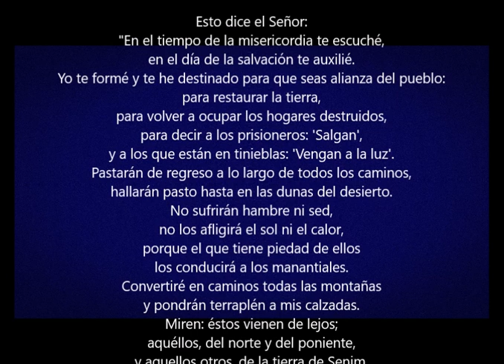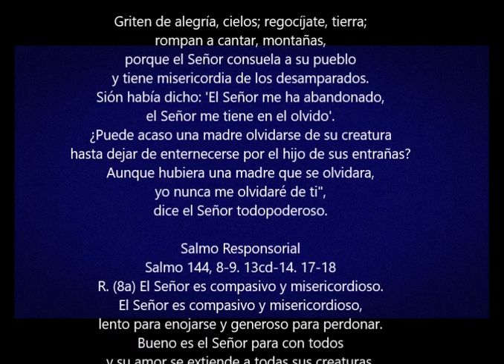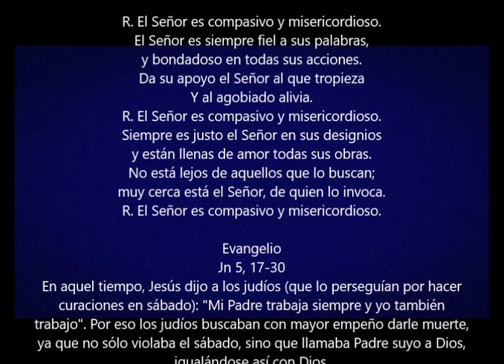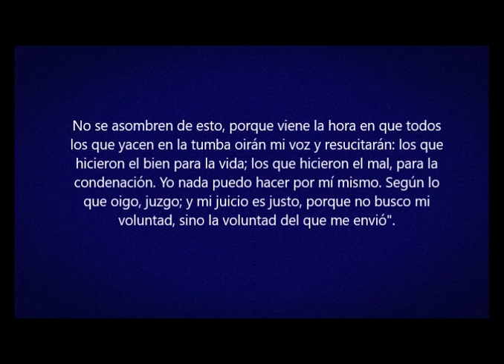Evangelio del Dia de Hoy- Miercoles 3 Abril 2019- Llamados a Evangelizar- Sangre y Agua